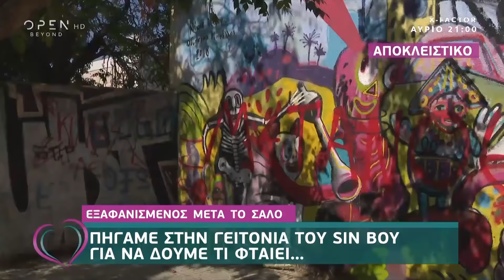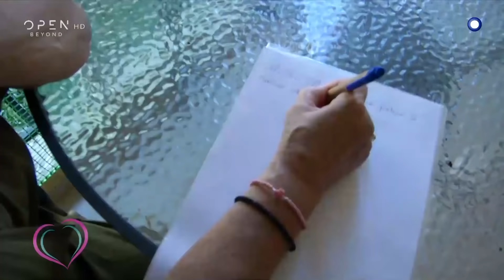Ευτυχείτε! 24/9/2019 | OPEN TV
Οι καταγγελίες προς το «GNTM» για στημένο παιχνίδι από πρώην παίκτριές του και τα μηνύματα που στέλνει μέσα από την εκπομπή παίκτης του «Survivor» ενόψει δύσκολης χειρουργικής επέμβασης στον πνεύμονα στα σημαντικότερα θέματα της εκπομπής.